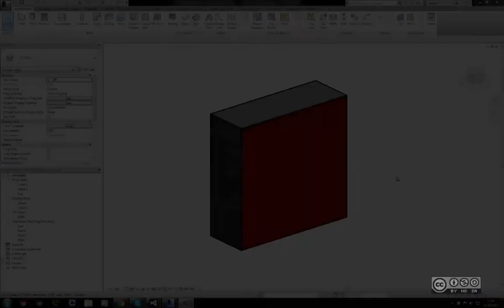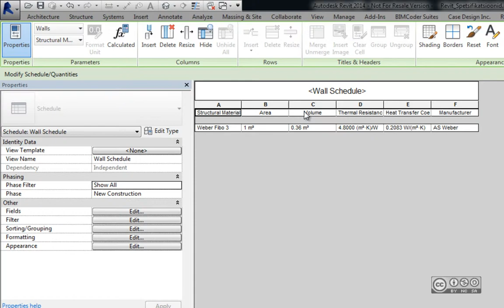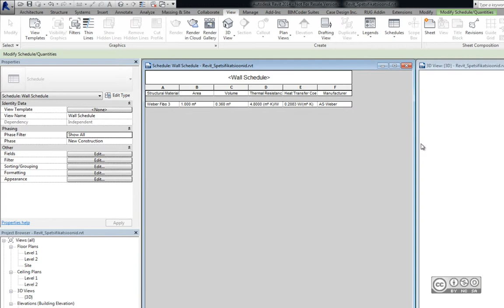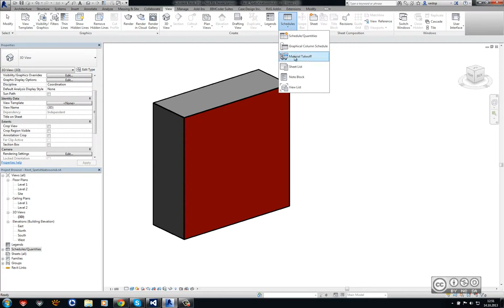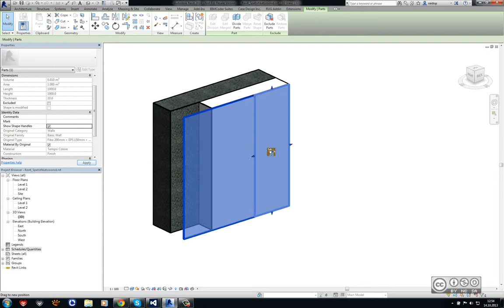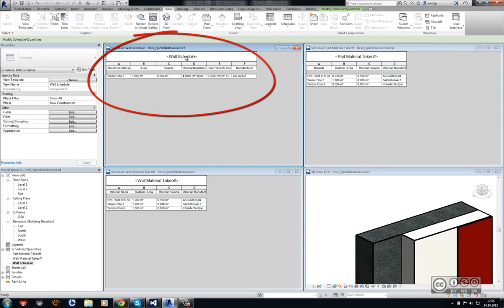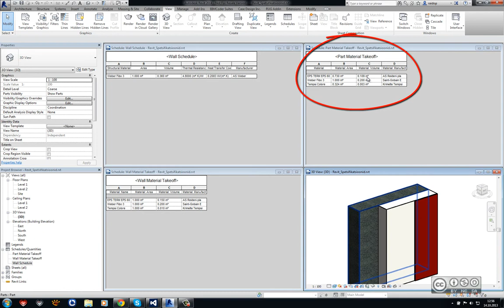Autodesk Revit - Materjalide väljavõtted (spetsifikatsioonid)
Sõltuvalt eesmärkidest saab Autodesk Revit tarkvaras kasutada erinevaid spetsifikatsioonide loomise töövahendeid. Muuhulgas võime vaadata kõiki komponente (materjale) ühe tervikuna (nt wall schedule) või siis luua just nimelt komponendi/materjali põhise väljavõtte (wall material takeoff) aga ka arvestada komponentide nihkeid (part material takeoff).